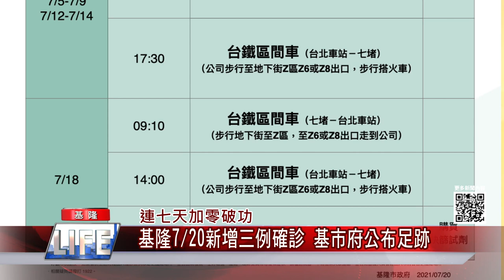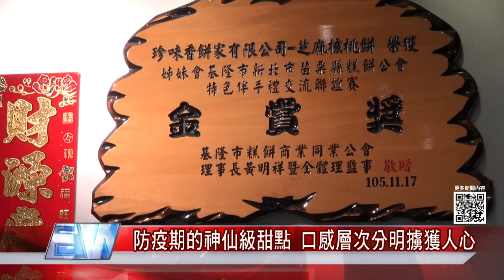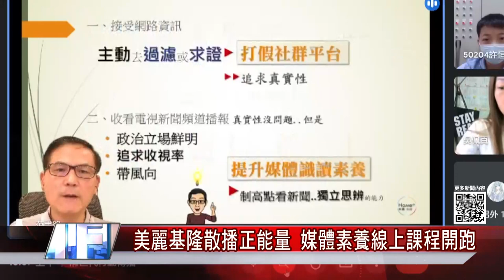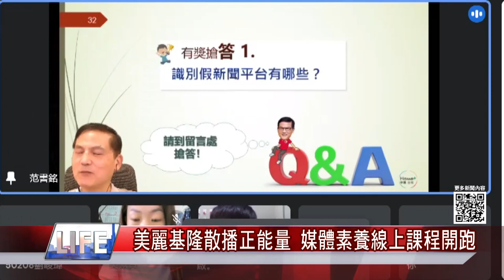中嘉新聞|1100721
連七天加零破功-基隆7/20新增三例確診 基市府公布足跡
議員疾呼基隆新冠肺炎死亡率全國最高-要市府依此爭疫苗 讓預約民眾和長輩都可以打
疫情重創”逸嘉老人長照中心"-48人中32人染疫 天行者協會贈物資助繼續防疫
力挺果農! 基隆鳳凰獅子會購芒果贈信義區公所
防疫期的神仙級甜點 擄獲人心
珍味香回饋鄉里 贈千盒餐盒給第一線防疫人員
颱風來啦！漁民怕「心血歸零」 急卸貨裝箱
躲颱風! 基隆碧砂漁港30艘遊艇吊上岸
台北通APP串連中央系統 預約疫苗更便利

臉書追起來
Home 中嘉- 吉隆有線電視

趣聞不漏接
吉隆官網(中嘉新聞)

喜歡看電視?